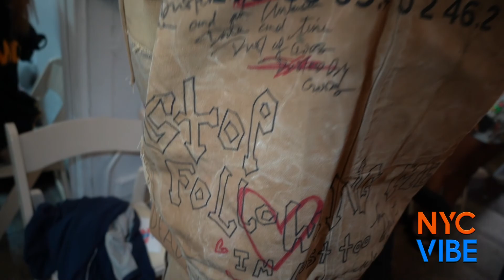A High-Energy NYFW Concludes with Progress in Diversity, Inclusion and New Designers Emerging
September 2022 - New York City:   The return of complete runway shows during New York Fashion Week brought excitement, anticipation and drama.  The calendar saw the largest number of Black designers with many first timers - many showing at smaller shows with less production budgets in front of alternative media with the general feeling from industry experts that Black creatives’ biggest supporters continue to be other Black and brown people with a lot more work to do to attract mainstream shoppers.

NYC VIBE took to the streets, the runway stages, the makeup rooms and on cobblestone streets to talk with the designers to get their sense on how to feed into this new energy and excitement that is gripping the City’s comeback.

We spent time with first time designers who have dreamed of this week for years, others who are established but never showed in New York before and others who were  transitioning to sustainable fabrics.

NYC VIBE made our way to see what the mainstream powerhouse designers were offering, how they are reimagining what their buyers would wear and not to miss out on the attendance, attention and excitement the week brought.

Tom Ford ended New York Fashion week on somewhat of a somber note as he is about to sell his company which will bring about visionary changes.

The world changes, fashion changes and who the designers, stylists, financial backers create new products for and what the consumers will wear are in transition now - with movements focusing  inclusion, diversity and multiculturalism.